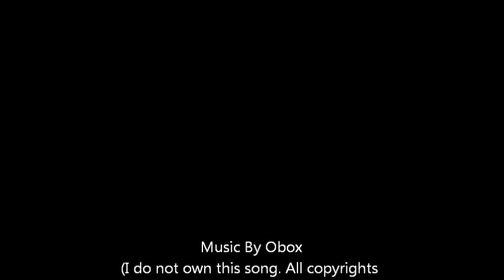The StinkBug Dance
Found this stink bug on the floor trying so very hard to flip over.